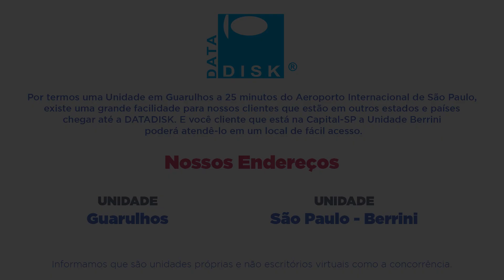Cinegrafista tem todos os seus vídeos perdidos em seu HD Externo, mas veja a solução!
O cinegrafista Antonio Marcos deve um problema com o seu HD Externo. Ele procurou uma empresa especializada em recuperação de dados e encontrou a DATADISK. O Sr. Antonio Marcos resolveu enviar para análise e após receber o resultado juntamente com a proposta resolveu aprovar o serviço. E em seu depoimento confirma que foram recuperados 100% dos seus dados.

Faça como milhares de clientes, confie somente os seus dados a DATADISK pois pode ser a única chance de recuperar os seus dados, então não deixe seu HD ou dispositivo em qualquer empresa, deixe na melhor, deixe no único laboratório avançado de recuperação de dados no Brasil, deixa na DATADISK!

Nós da DATADISK agradecemos ao Sr. Antonio Marcos pela escolha da nossa empresa para recuperação dos seus dados.

Vejam também a seção de casos de fotógrafos e vídeos profissionais que criamos em nosso site.

Somos a empresa certa para recuperar os seus dados, veja outros depoimentos.